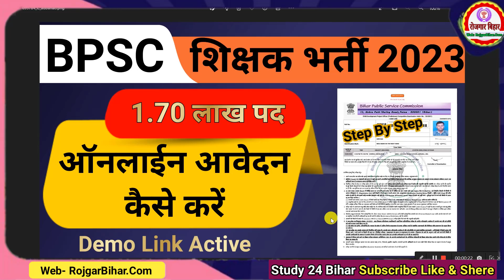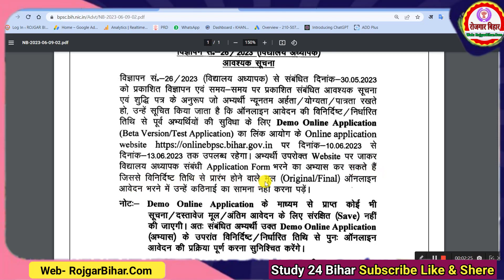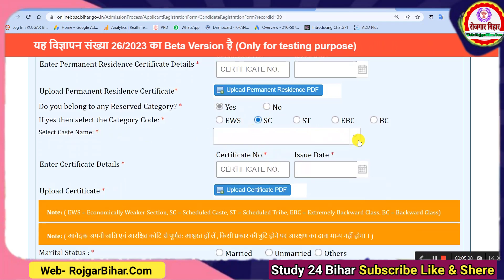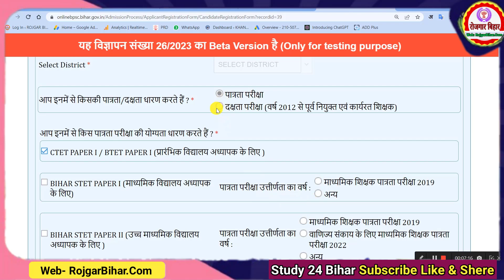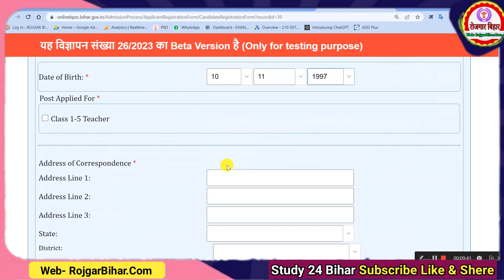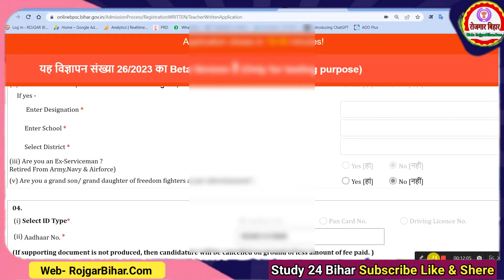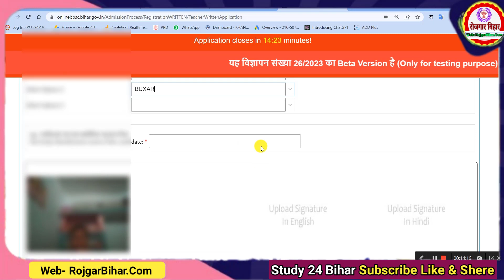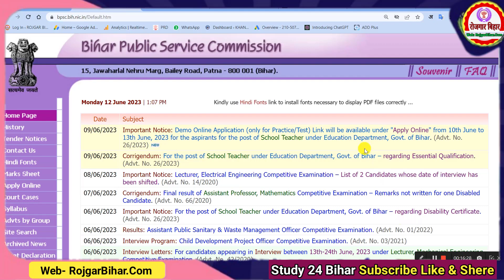BPSC Teacher Online Form 2023 Kaise Bhare Demo Link Active | Bihar Sikshak Form Kaise Bhare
BPSC Teacher Online Form 2023 Kaise Bhare Demo Link Active | Bihar Sikshak Form Kaise Bhare | BPSC Teacher Syllabus 2023 | Bpsc Teacher Live_Class BPSC Teacher Live Test

About : Namaskar dosto BPSC Teachar Ka Form Kaise Bhare Iske Liye BPSC Teacher Demo Link Jari Kiya Hai Bihar BPSC Teacher Demo Link Ke Madhayam Se App Jan Sakte Hai Ki BPSC Teacher Form Me Kya Kya Document Lagega Avm BPSC Teache Form Me Kya Kya Bharna Hai Kaise Bharna Hai Is Video Me Bataya Gaya hai Demo Link Se Kaise Online Kare Step Bya Step Kripya Video Achha Lage To Like Subcribe Jarur Karen Dhanyabad.